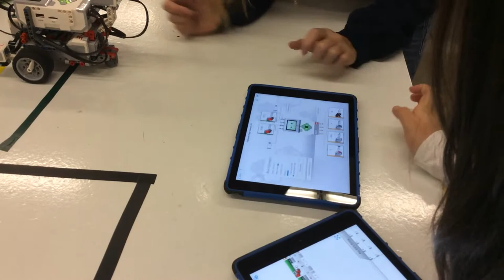BonusLineChange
Challenged these students with an on the spot change.